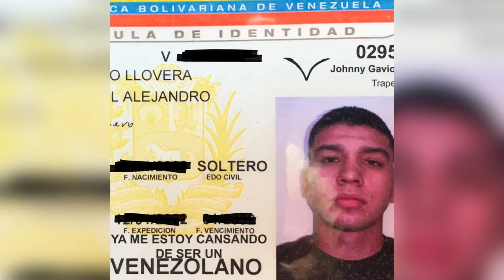YA ME ESTOY CANSANDO DE SER UN VENEZOLANO (Beneco Story) [Audio Oficial]